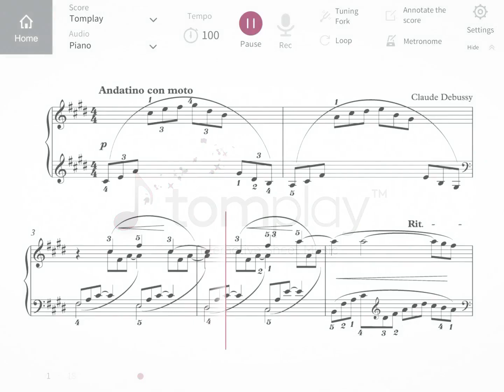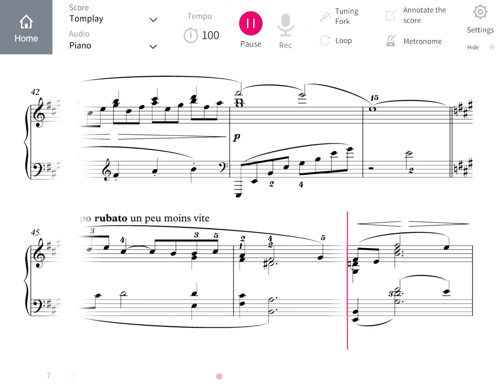Arabesque No.1 by Debussy for piano - Sheet Music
Features:
• Integrated metronome
• Integrated metronome.